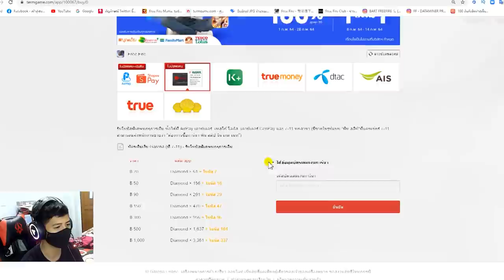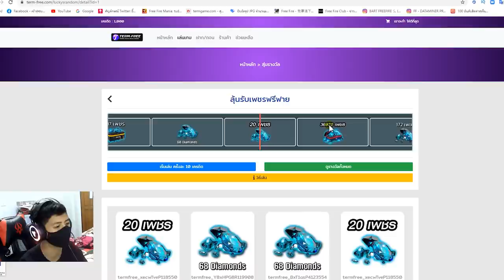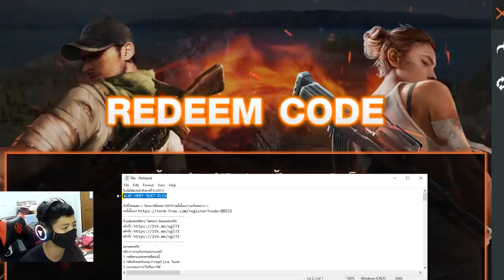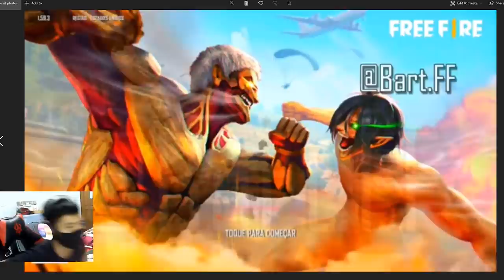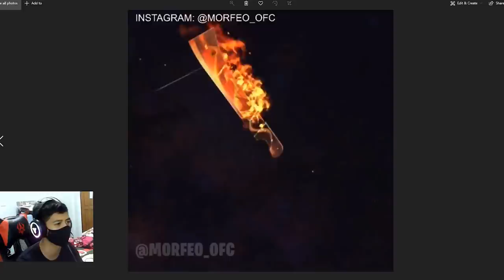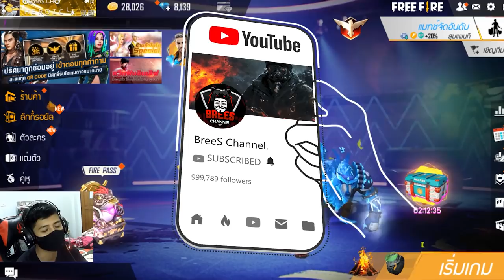Free Fire กิจกรรมใหม่ล่าสุด!🎉 สอนรับของถาวรฟรี!! รีวิวแพ็คอาคิ🔥 ได้จริง100%✅ รีบดูด่วน! [FFCTH]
3. บอกเหตุผลว่าทำไมถึงอยากได้
4. เม้น UID และ FB

🎉ร้านเติมเพรชฟีฟาย🎉 โคตรถูก!!😲 มีแถมเพชร💎ฟรี!✅

✅เว็ปสุ่มเพชร "36,970" เพชร✅ได้ง่ายมาก!!✅คลิกลิ้ง